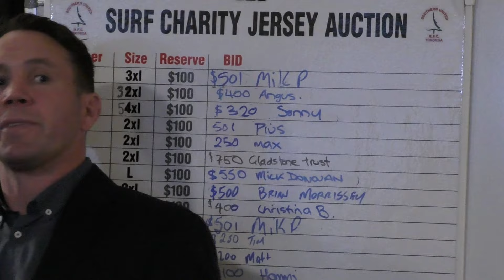100 Games Tie for Taina Nicholas Congratulations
The Local Southern Derby was also the 100th game played for the Southern United Rugby Club by Taina Nicholas.  A wonderful celebration was had.  The visiting team - Putaruru Rugby Football Club also responded with their own Haka to double the emotion!
The evening progressed with the Auction of Game Jerseys for local Charities.  A fabulous evening was had.  My personal Congratulations to Taina as he is usually wearing my Jersey No.1!!

Special thanks to Ants for his photos!